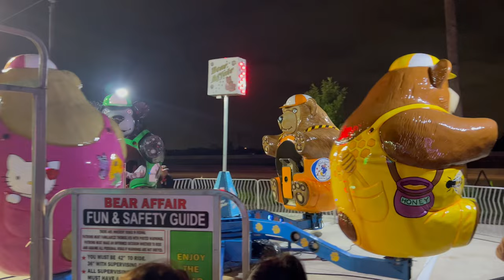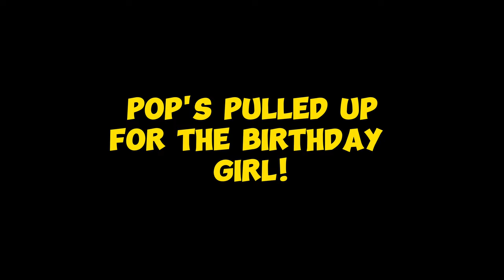JUMPED by 20 kids😅😱 | Our Daughter's Birthday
Here's a classic MEMORY last year on how our oldest daughter's birthday went COMPLETELY LEFT, especially for TK's mom! **Must See**